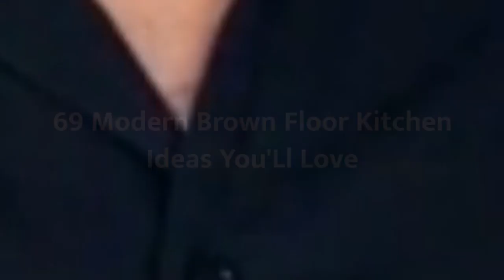75 Modern Brown Floor Kitchen Design Ideas You'll Love ⭐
Browse photos of modern kitchen designs. Discover inspiration for your modern kitchen remodel or upgrade with ideas for storage, organization, layout and decor.

0:00:00 - Intro
0:00:12 - Modern Brown Floor Kitchen Design Ideas You'll Love: Inspirations 1 to 25
0:03:03 - Modern Brown Floor Kitchen Design Ideas You'll Love: Inspirations 26 to 50
0:06:07 - Modern Brown Floor Kitchen Design Ideas You'll Love: Inspirations 51 to 75

Hey hello!